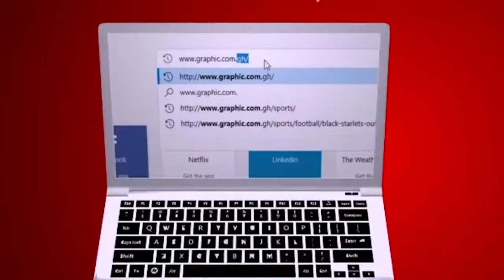Three diets which way by Rev Dr Ebenezer Markwei